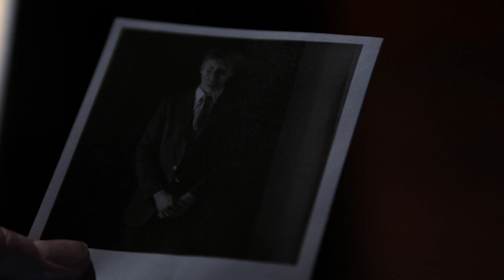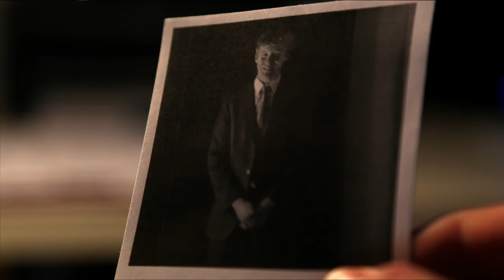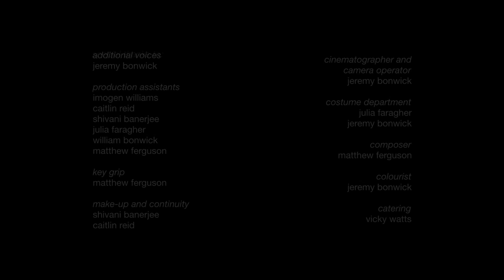2014 AAHSFF Official Selection, Drama: "Timeless" by Jeremy Bonwick